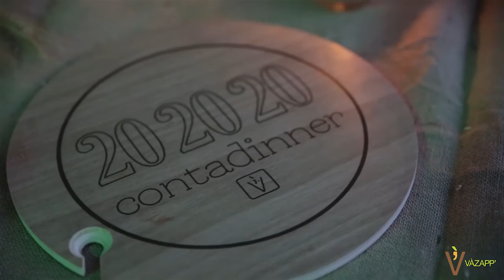La zappa di mio nonno - Vazapp